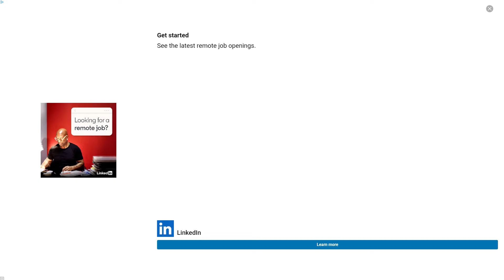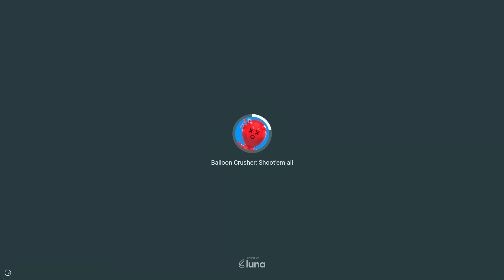stickman game. (Very funny also im blue)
the game is called SUPREME DUELEST STICKMAN